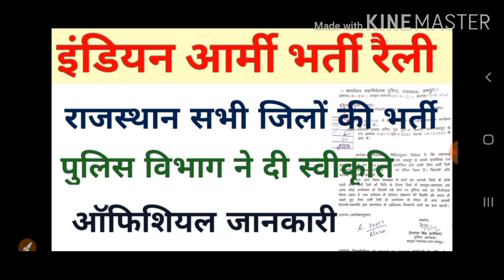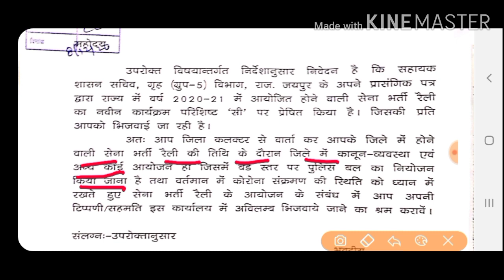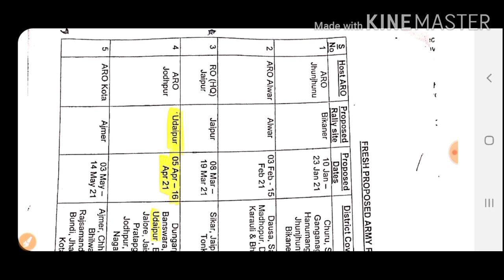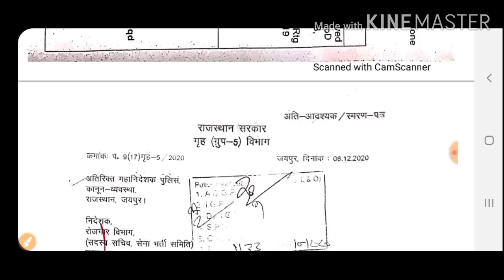इंडियन आर्मी भर्ती रैली|| रैली से संबंधित संपूर्ण जानकारी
इंडियन आर्मी रैली